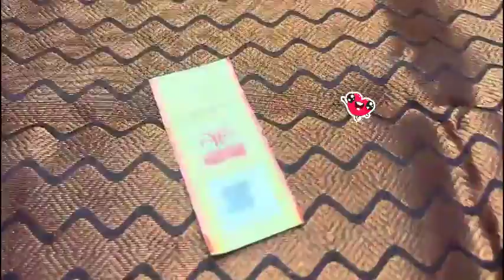Pattu saree || Silk saree | saree offer 2022 | Coimbatore collections || பட்டு புடவை || Thirubuvanam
Pattu saree || silk saree |saree offer 2022 | Coimbatore
Coimbatore collections || பட்டு புடவை || Thirubuvanam

How to make 24 carat Gold bar | Making of Gold Bar | Do you know making of

Are you doing regular health checkup|Healthy Lifestyle | ? |

School class room..sleep hours